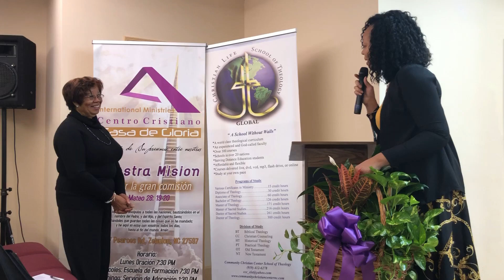Welcome Back and Love To You, Our Apostle_October 20, 2019